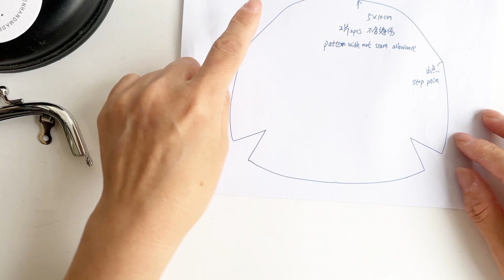Tutorial | How to make a kiss-lock clasp purse by Mozhen Handmade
Handmade Bag Lover | High-quality Bag Frames and Fabrics | Shanghai, China.
All the tools and bag frame materials in the video can be found in my Etsy store.
*Glue is not allowed to ship internationally so I do not sell in my store, but you can find similar goods in your local stores.